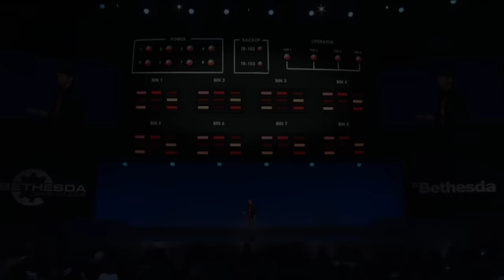The Brotherhood of Steel Should NOT be in Fallout 4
The iconic faction, the Brotherhood of Steel gets a lot of love from developers, and Fallout 4 was no exception.  However, I would argue that the inclusion of the Brotherhood of Steel in Fallout 4 was an overall detriment to the game, and the other factions would've been better without them.  Let's see if you agree!